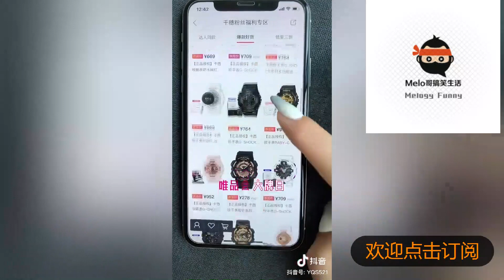【Tik Tok抖音】搞笑合集 晓晗上街遇拍照情侣误以为打劫